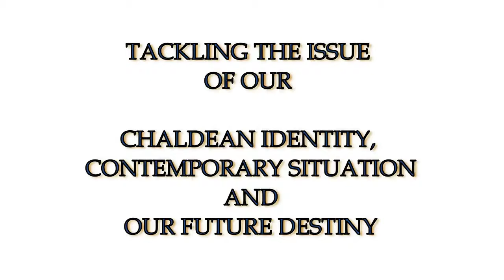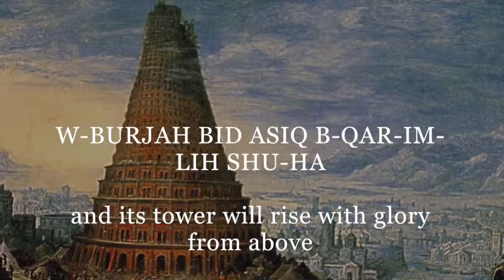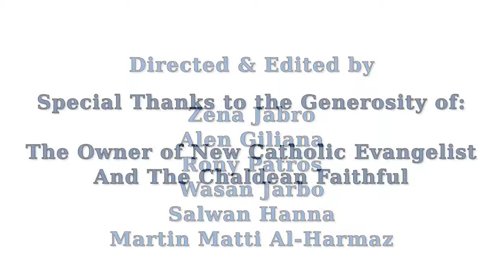Series 3 - Lecture 3: Chaldeans at the Crossroads (English)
Series 3 - Lecture 3:
Chaldeans at the Crossroads (English
by Bishop Sarhad Yawsip Jammo